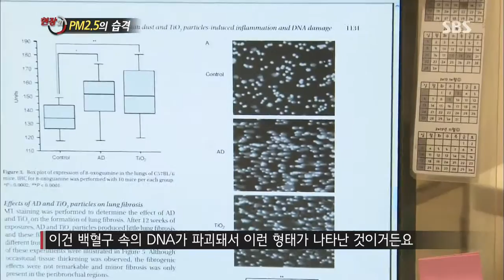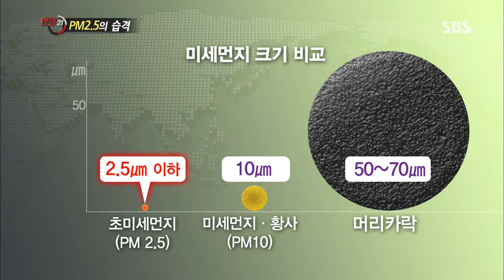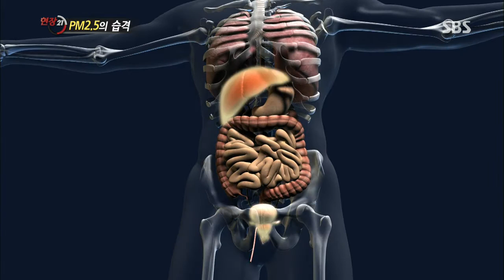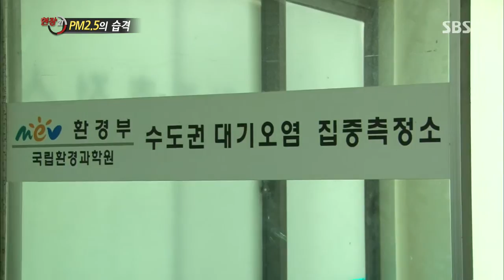[SBS 현장21] 131119 #10(1)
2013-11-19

[ PM2.5의 습격 ]
보이지도, 맡을 수도, 맛볼 수도 없는 무서운 것이 왔다.
겨울 내내 우리 옆에 있겠지만 우리는 그것을 알아챌 수 없다.
그것의 이름은 PM2.5.
달리 초미세먼지라 불리는 존재다.
분명 존재하는 입자지만
최대 머리카락 굵기의 몇 백분의 1사이즈인 초미세먼지는
대부분 몸속에 남아 만병의 근원으로 추정되고 있다.
52년 만에 최악으로 중국을 집어삼킨 스모그가
국경을 넘어 한국에 상륙하기를 반복하고,
국제사회가 맹독성의 1급 발암물질로 규정한
디젤엔진 연소물질이 매일 도로를 누빈다.
그리고 그속엔 PM2.5가 있다.
굶을 수 없는 공기조차
이젠 맛있고 정갈한 음식처럼 골라 마셔야될 시대,
PM2.5의 습격으로부터 우리를 보호할 수 있는 길은 무엇일까...